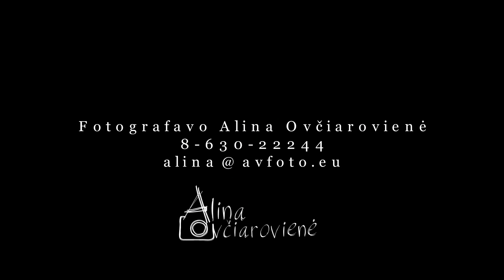KRIKŠTYNOS. Eglutė 2015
Fotografė | Alina Ovčiarovienė